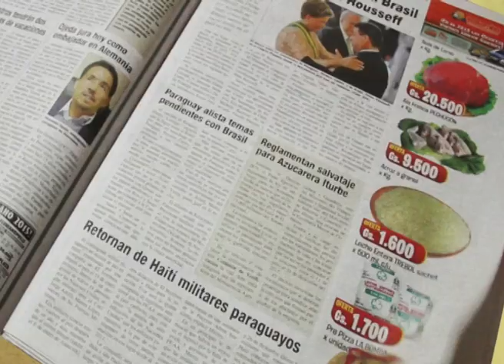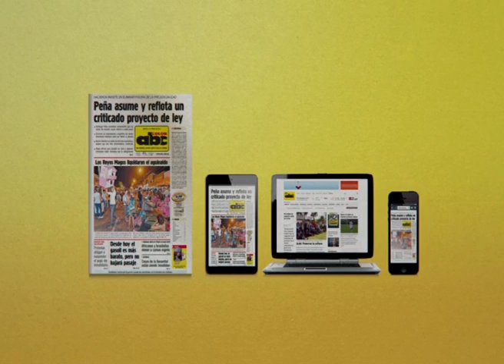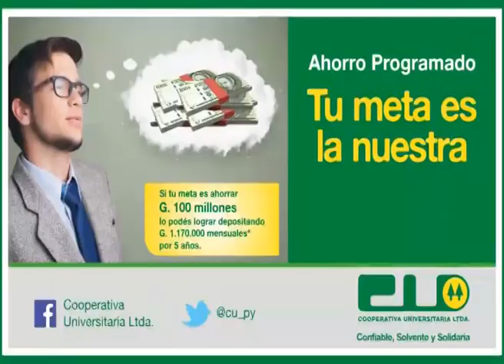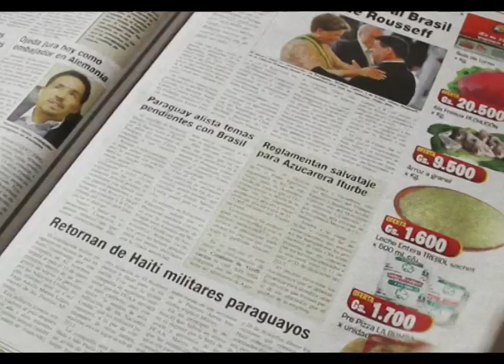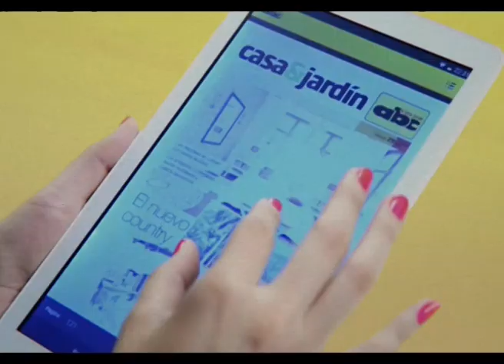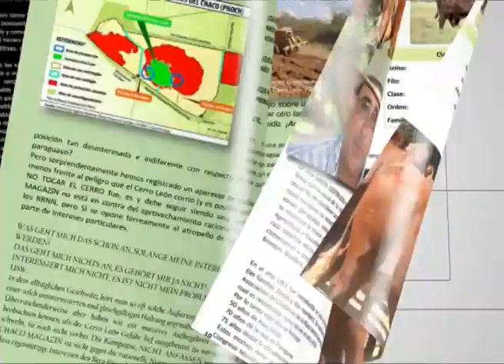ABC Rural Tv Programa 725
A continuación, un nuevo programa de ABC Rural Tv con los bloques agropecuarios destacados  del campo  nacional.